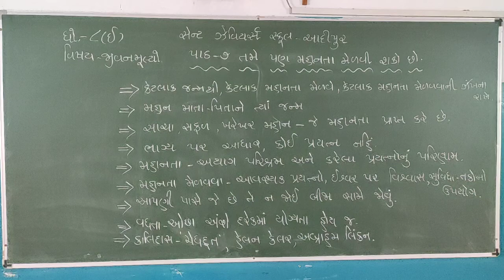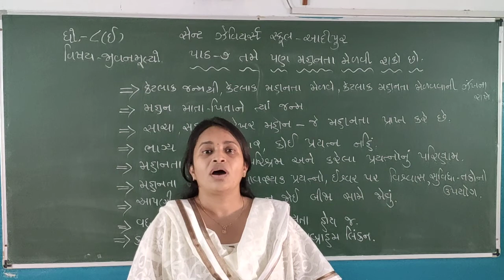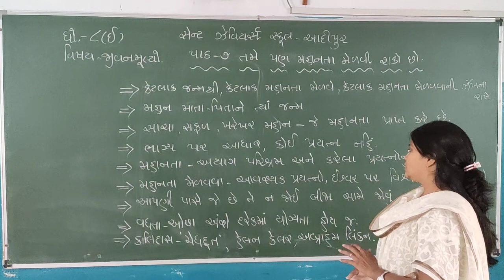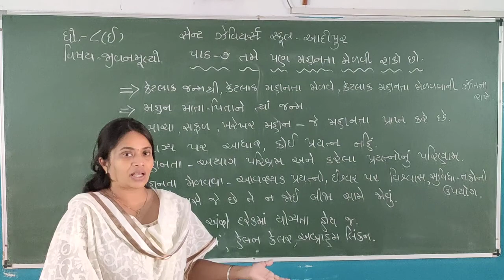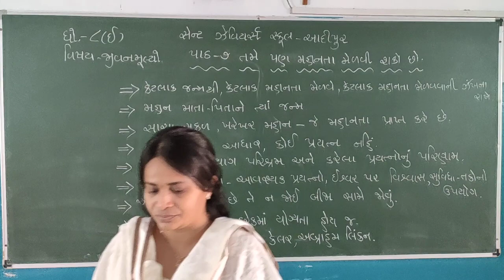STD-8 E SUB-MSC L-7